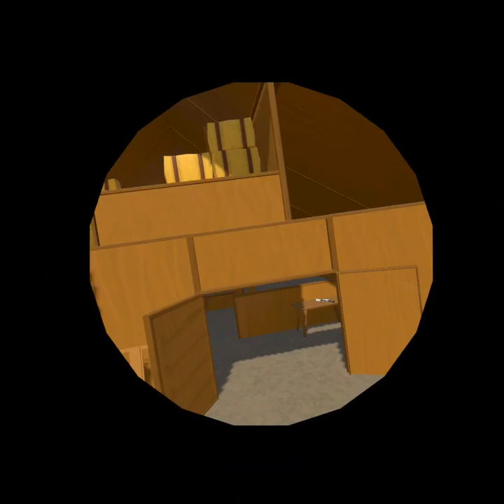Found Toxic Player In Rec Room PaintBall!!!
hope you guys enjoy this video I ￼encounter a toxic player in paintball was saying that I was pressed and being toxic for no reason lol said nothing to him to make him mad make sure to like and subscribe